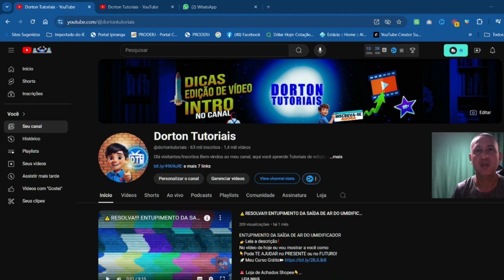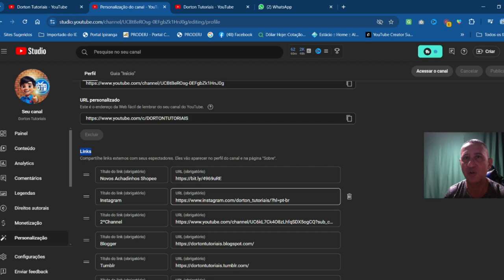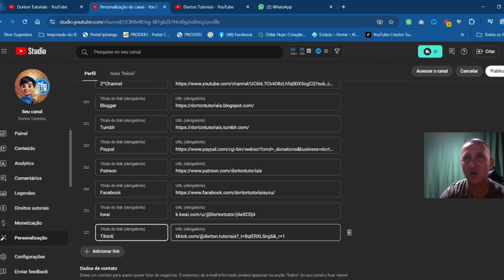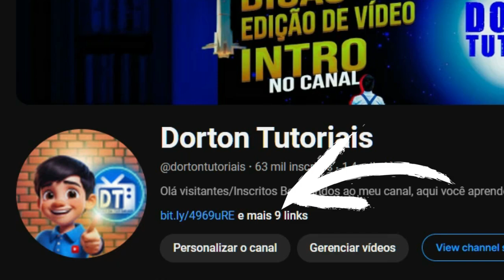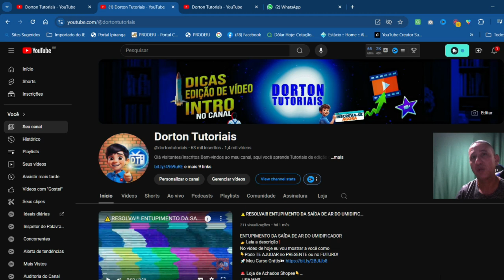📌Como INSERIR LINKS EXTERNOS de REDES SOCIAIS no CANAL do YOUTUBE!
Os links que você adicionou aparecerão na parte superior do seu canal, ao lado do botão de se inscrever.
No vídeo de hoje eu vou mostrar a você como
👇Pode TE AJUDAR no PRESENTE ou no FUTURO!

A melhor e mais completa vitamina capilar do Brasil!

👇Seu Nível no  🆈🅾🆄🆃🆄🅱🅴 :
😱1📈1K Grafite
🙆1K📉10K Opala
🙋10K 📊100K Bronze
🏆➕de 100K🏆Prata

00:00

📖 Seu sonho Não é Impossível Basta Acreditar!